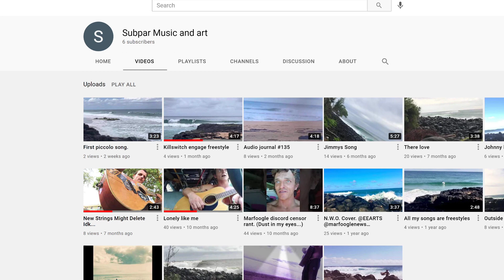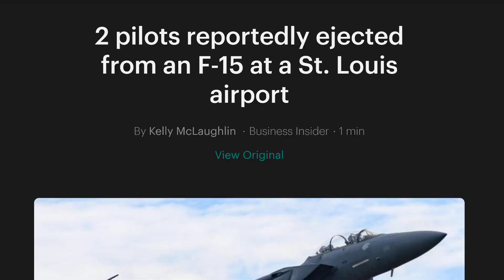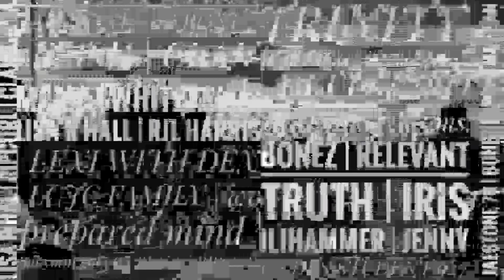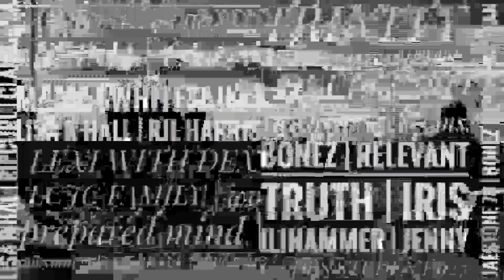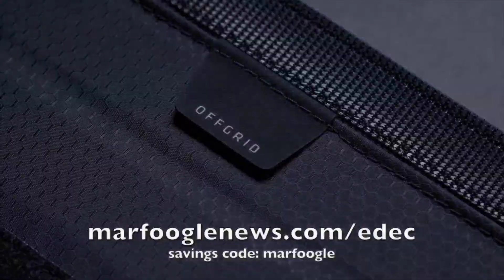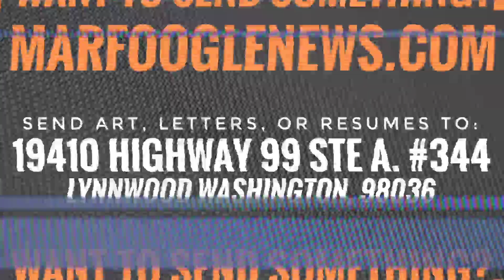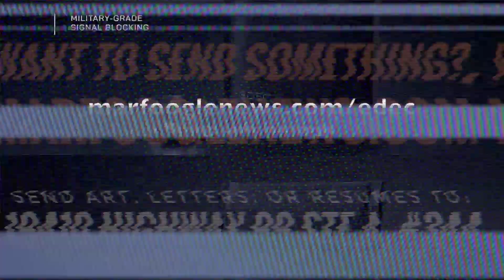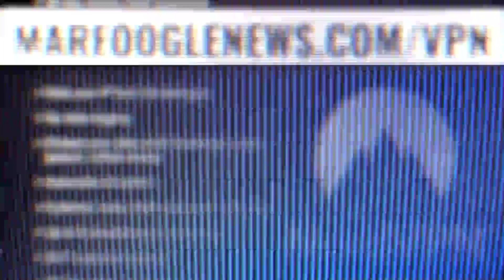MARFOOGLE SHOUTRO FROM HE SAID WHAT